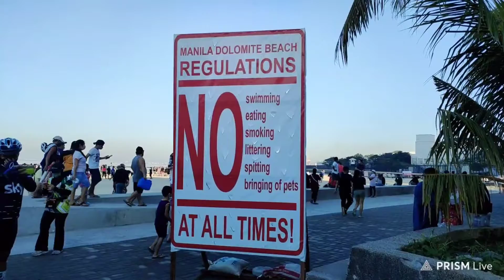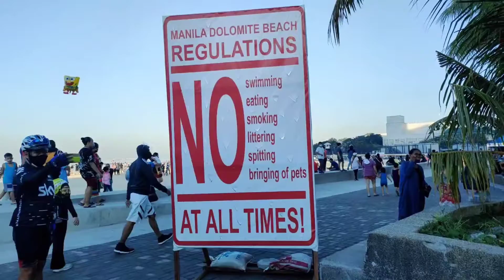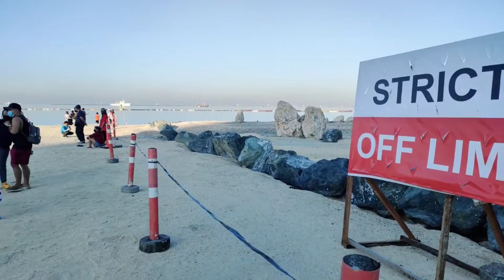Mabasura Noon Tourist Spot na Ngayon!Oct. 20, 2021